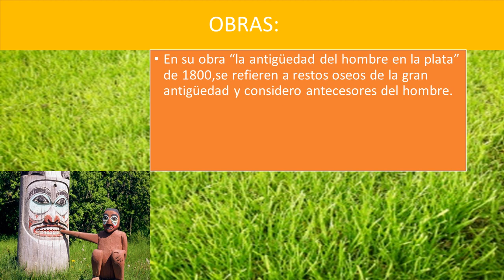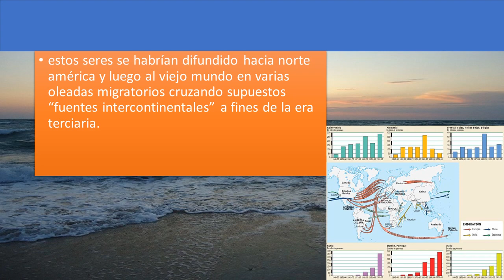Teoría AUTOCTONISTA de Florentino Ameghino - Teoría del poblamiento americano: Definición y Más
Donde encontraras Apoyos y Becas para diferentes Niveles Educativos (Preescolar, Primaria, Secundaria, Bachillerato, Universitarios y MAS)

 A fines del siglo XIX, el argentino Florentino Ameghino realizó importantes aportes en los campos de la paleontología y la geología de su país. También planteó una hipótesis sobre el origen del hombre americano y del mundo en general. Para Ameghino, los humanos habrían evolucionado en las Pampas argentinas, y desde este lugar habría migrado al resto del planeta. Este postulado sobre la hominización causó gran revuelo, cuando fue presentado en 1879 en el primer Congreso Internacional de Americanistas, realizado en París.
     Ameghino planteaba que la cuna de la humanidad fue la Pampa argentina, en la era terciaria. La genealogía se originaba con un grupo de mamíferos plano angulados del periodo mioceno, que al desplazarse hambrientos por las llanuras, se vieron forzados a erguirse sobre sus extremidades posteriores para así explorar mejor el horizonte y ubicar sus alimentos, deviniendo en evolución lineal hasta llegar al Homo Pampeanus. Algunos estadios intermedios en su cuadro filo genético eran: el Tetraprotohomo, el Triprotohomo, y el Diprotohomo, hasta llegar al Homo pampeanus. Estos géneros se habrían difundido en primera instancia hacia Norteamérica y luego al Viejo Mundo en varias oleadas migratorias, cruzando supuestos “puentes intercontinentales” a fines de la era terciaria.
     En 1908, el antropólogo Alex Hrdlicka  (autor de la teoría del origen único) rebatió contundentemente esta teoría autoctonista, rechazándola en base a nuevas evidencias. Fue Hrdlicka quien demostró que los estratos geológicos donde encontró los restos óseos, no eran de la era terciaria; sino de la cuaternaria agregando también que a fines del terciario no existían “puentes intercontinentales” que unieran América con el Viejo Mundo y que los restos óseos analizados por Ameghino eran de monos americanos y felinos mezclados con huesos de humanos recientes.
La teoría autóctona o autoctonista es una hipótesis del paleontólogo y antropólogo argentino Florentino Ameghino sobre el surgimiento del hombre en América.  También es conocida como teoría monogenista-autoctonista o teoría autoctonista del origen del hombre americano.

La teoría se basa principalmente en la demostración de que la humanidad tiene como lugar de origen La Pampa argentina. Desde este lugar, habría comenzado la emigración de la especie hacia Europa y los demás continentes, hasta acabar siendo el animal dominante en todo el planeta Tierra.
Por lo tanto, según Ameghino, América fue foco de otro proceso de evolución. En su obra “Antigüedad del Hombre en el Plata”, se refiere a restos óseos a los que supuso gran antigüedad y consideró antecesores del hombre. En 1890 lanzó la teoría de que tales restos pertenecían nada menos a la época Terciaria y 14 años más tarde elaboró su cuadro Filogénico de la Humanidad que la inicia con una especie de mono muy antiguo que llamó Prosimio Primitiva. Por evolución, esta especie dio origen a otra denominada Simioidea Primitiva, aún cuando siguieron existiendo simultáneamente seres de la especie original.

Siguiendo la evolución se llega sucesivamente a los Antropoides, Homunculidas, Huminidae Primitivo, Huminidae, Tetra-prot-homo, Tri-prot-homo, Di-prot-homo y el antecesor del hombre que llamó Prot-homo.

Fueron muchos los hombres eminentes que creyeron en la teoría autoctonista y hasta la reforzaron como ocurrió con el geólogo J.D.Whitney que en 1880 atribuyó al Cráneo de Calaveras, una antigüedad de muchos miles de años.

Ameghino hizo un llamado a los científicos del mundo para certificar o refutar sus teorías. Los sabios acudieron y mostraron su disconformidad, sobre todo Ales Hrdlicka. Los restos fósiles que habían servido para construir la teoría de Ameghino eran de hombres de tiempos relativamente modernos y sólo el fémur de Miramar tenia cierta antigüedad pero no la suficiente.

Con posterioridad, el antropólogo austro Arthur Posnansky en su obra “¿Es o no Oriundo el Hombre Americano en América?”, revivía la teoría sobre la base de que en la altiplanicie boliviana en la región Colla se han encontrado restos fósiles de seres humanos con restos de antiguos animales de especies ya extinguidas.

El autoctonismo no se concilia con los conceptos emitidos en el Génesis de acuerdo a lo cual toda la humanidad desciende de una sola pareja humana. Esta teoría no ha podido cimentarse sólo por que aún no se han logrado encontrar en América restos antiquísimos como los hallados en Europa, Asia y Java. Sin embargo, de acuerdo a la teoría, de la evolución de las especies de Charles Darwin, es perfectamente posible que el hombre americano haya sido autóctono de este continente.